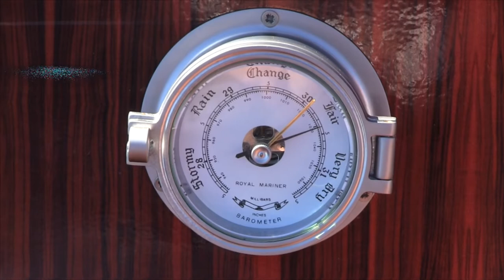Se construyó en Juan Lacaze la primera Embarcación Eléctrica del Uruguay